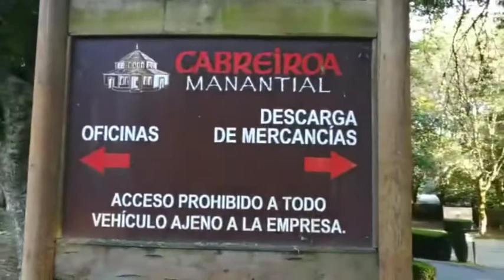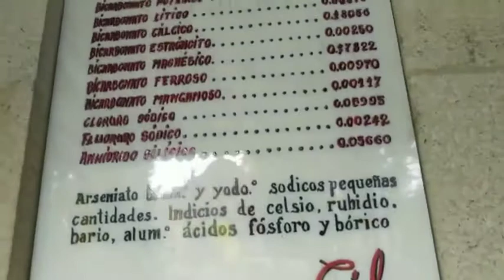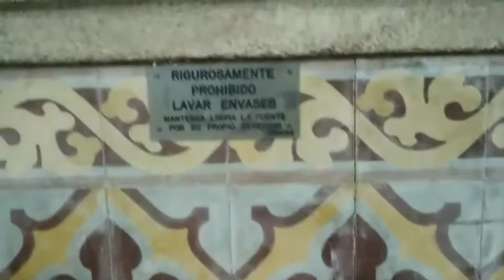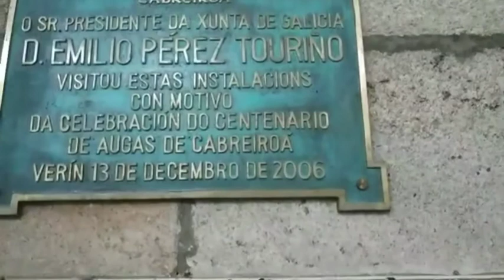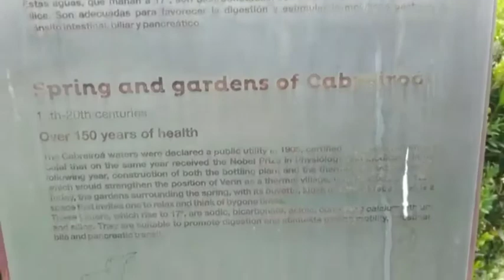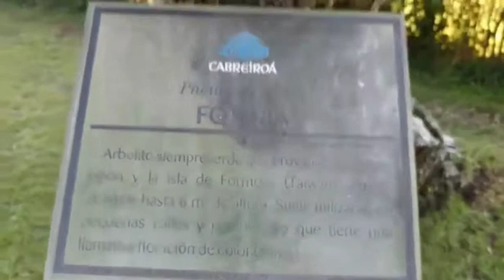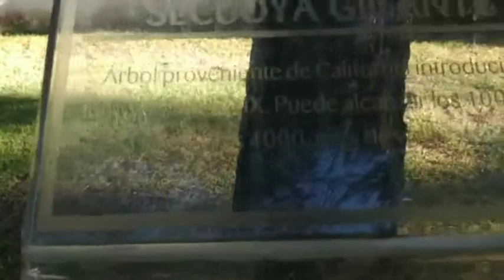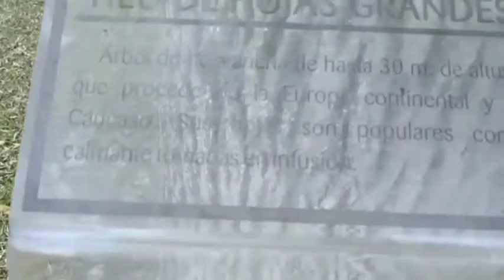Manantial de Cabreiroa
En las cercanías de Verín (Ourense) se encuentra el manantial de Cabreiroa, rodeado por frondosos bosques. El subsuelo granítico del qué brota la dota de minerales y la convierte en fuente de salud y equilibrio. Rica en sílice y de mineralización débil, el agua de Cabreiroa facilita el proceso digestivo, ayuda a eliminar toxinas, equilibra el sistema nervioso central, beneficia la actividad cerebral y sé encarga de almacenar nitrógeno.

Espero que les guste y un fuerte abrazo para todos ustedes. Chao